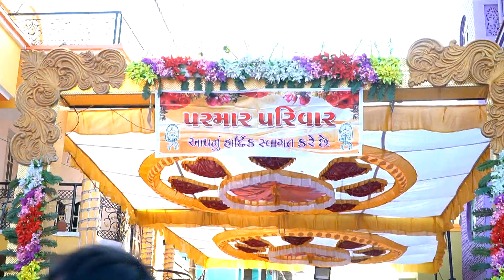Wedding HighLight Dr.Sandip Weds Dr.Devyangi & Mitul Weds Narmarata